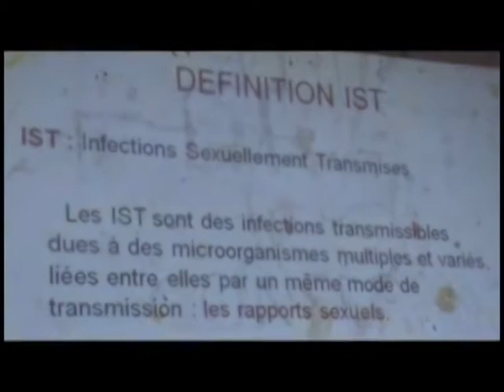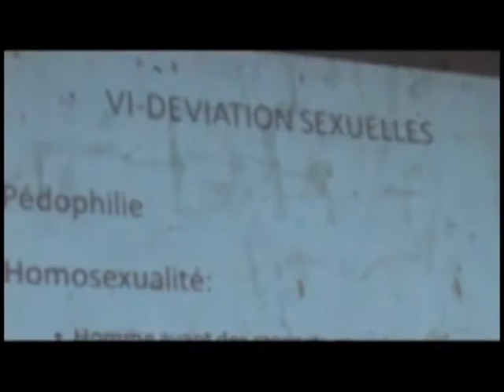Santé - Divo: Une conférence sur le SIDA dédiée aux jeunes